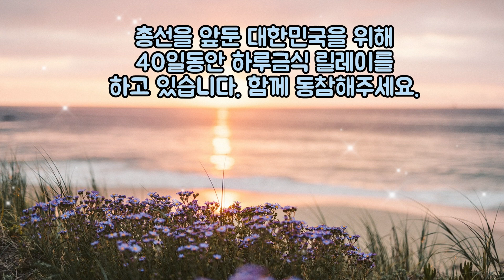23. 대한민국이 비웃음거리가 되지 않게 하옵소서! 대한민국 총선을 위한 40일 릴레이 하루 금식기도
23. 대한민국이 비웃음거리가 되지 않게 하옵소서!

19절~22절: 하나님, 우리 대한민국이 주님의 말씀을 따르지 아니하고 다른 우상들을 섬기면 주님이 주신 대한민국에게 준 땅에서 그 뿌리를 뽑아내고 주님의 이름을 위하여 거룩하게 한 이 성전을 버려 모든 민족 중에 속담 거리와 이야깃거리가 되게 하신다고 말씀하셨습니다.

지금은 대한민국에 교회들이 넘쳐나고 존귀하게 존재하지만 그렇게 주님으로부터 버림을 받을 때가 되면, 대한민국을 보는 사람들마다 놀라서 '어찌하여 주님께서 이 땅과 이 교회들을  이토록 망하도록 놓아 두셨을까?' 하고 탄식할 것입니다.

그러면서 그들은 그 이유를 금방 알 것입니다. '대한민국 국민이 자기들을 구원해 주신 자기 조상의 하나님을 버리고, 다른 신들에게 미혹되어, 그 신들에게 절하며, 그 신들을 섬겼으므로, 주님께서 이 온갖 재앙을 내리셨다.' 하고 말할 것입니다.

주님! 우리나라가 선교 대국임에도 불구하고 교회가 문을 닫고 황폐해지며 그곳에서 찬양하던 어린아이들과 청년들이 사라져 버려서 교회가 더 이상 그 사명을 감당하지 못하는 것을 막아 주시옵소서. 세상의 조롱거리가 되지 않게 하여 주시옵소서.

대한민국을 부흥시키고 교회가 선교 대국이 되게 하셨던 너의 하나님이 어디 있느냐고 조롱거리와 웃음거리가 되지 않게 하여 주시옵소서. 그들은 손뼉을 치고 대한민국의 황폐함을 보고 빈정거릴 것입니다.

"이것이 바로 그들이 '더없이 아름다운 나라요 온 누리의 기쁨이라' 하던 그 대한민국인가?" 하고 비웃을 것입니다. 그리고 악인들은 빈정거리면서 “내가 그럴 줄 알았다. 이날이 그토록 우리가 기다리던 날이 아닌가? 이제야 내 눈으로 똑똑하게 보는구나”라고 쾌재를 부를 것입니다.

교회에서 더 이상 찬양 소리가 나오지 않고, 영적 지도자들은 다 뿔뿔이 흩어지고 교회 문들이 닫히고 교회는 외국처럼 모슬렘 사원으로 술집으로 팔려 갈 것입니다.

그러나 이 대한민국은 주님의 종들의 피를 흘림으로 세워진 교회입니다. 하나님은 우리에게 말씀으로 돌아오면 회복의 문을 열어 주신다고 하였습니다.

14절~16절: 그러나 주님은 우리가 악한 길에서 떠나 주님을 찾고 겸손히 회개하면 우리들의 죄를 사해주시고 우리의 땅을 고쳐 주신다고 하셨습니다. 언제나 성전에서 우리의 기도를 들으시고 주님의 눈으로 바라보시는 주님, 주님이 택하신 대한민국의 교회에 항상 눈과 마음이 머물러 주시옵소서.

17, 18절: 이제 우리가 주님 앞에 돌아와 다윗의 길을 따르며 주님에게 순종하려고 합니다. 주님이 이 나라를 견고하게 세워 주시며 주님이 주신 사명을 땅끝까지 전하며 더럽혀진 주님의 이름을 거룩하게 만드는 제사장 나라가 되게 하여 주시옵소서.

주님이 대한민국과 맺은 언약이 영원하도록 도와 주시옵소서. 대한민국이 모든 세상의 조롱거리와 웃음거리가 되지 않게 하여 주시옵소서.

예수 그리스도의 이름으로 기도드립니다. 아멘